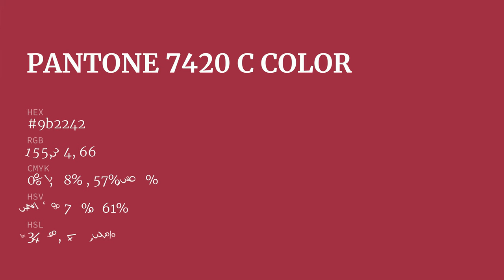color 9b2242 hex color - Brown color - Cool color 9b2242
What color is ? 9b2242 hex color - Brown color - Cool color 9b2242